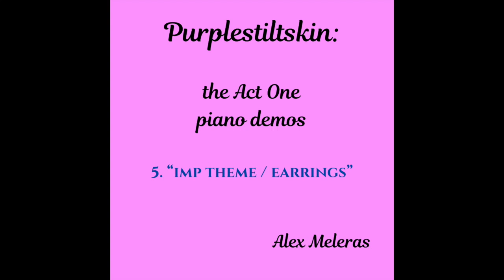5. Imp Theme / Earrings - from "Purplestiltskin" - the Act One piano demos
READ THIS FOR CONTEXT

“Purplestiltskin” is a half-finished musical based primarily on the “Rumpelstiltskin” fairytale. This playlist consists of half-baked piano / voice demos of every song in the current draft of Act One.

These demos omit much dialogue, lack any visual element, and consist only of my singing voice, making it practically impossible to follow the story or be able to tell what is going on at any given time. I therefore provide some context!

An imp-like creature somehow appears in the locked room and offers to Olivia that he turn the straws in question into gold on her behalf in exchange for her earrings. She agrees.